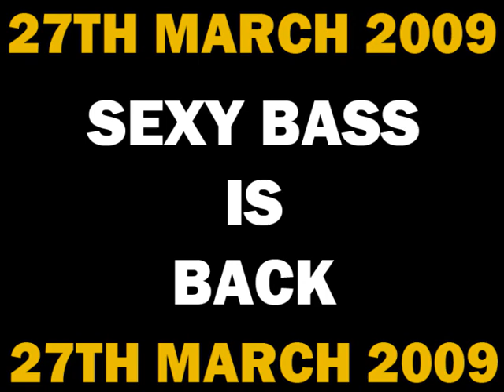SEXYBASS @ FUNKYS - 30TH - JAN - 2009 - MR V - MR VIRGO